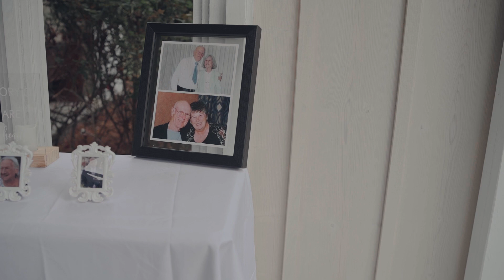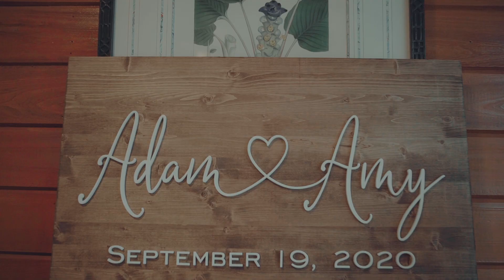The Brooks Wedding Video // 09.19.2020 Highgrove Farm, Valdosta, Georgia Wedding Video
Hi! My name is Monica Sutton, and I am a GEORGIA BASED WEDDING VIDEOGRAPHER!
Congratulations Amy & Adam! I filmed this wedding at Highgrove Farm, in Valdosta, Georgia! It was SUCH a STUNNING WEDDING! What's your favorite part?

Bride: Amy Brooks
Groom: Adam Brooks

Videographer: Monica Sutton Studios
2nd Shooter: Uzziel Vasquez

Location: Highgrove Farm, Valdosta, Georgia

Please Support these amazing artists!